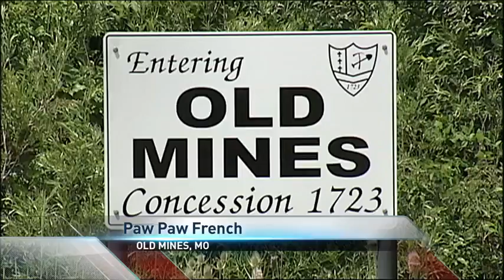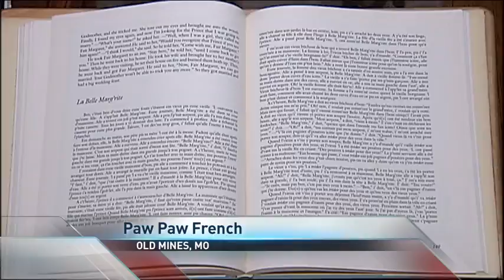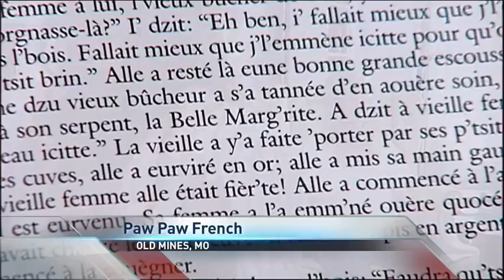07.22.14. Disappearing Dialect Calls Small Missouri Town Home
OLD MINES, Mo. -- Paw Paw French is one of the oldest French dialects that originated in the United States. At its peak, hundreds of thousands of people in Eastern Missouri spoke Paw Paw French. But now, there's only a handful of people remaining who speak it.